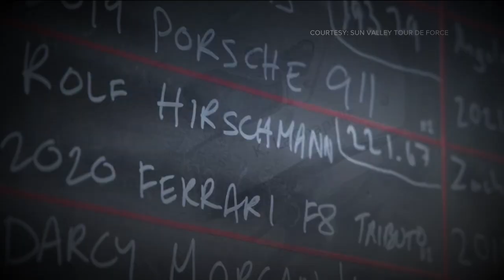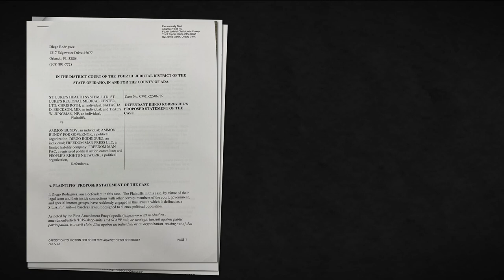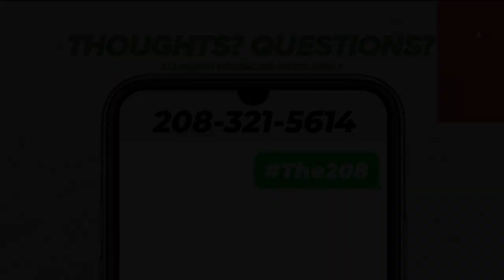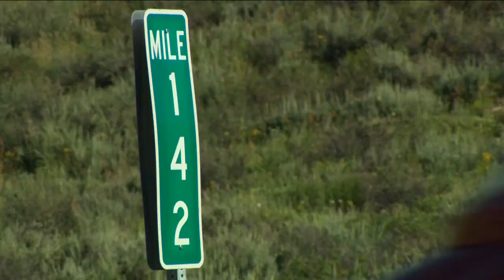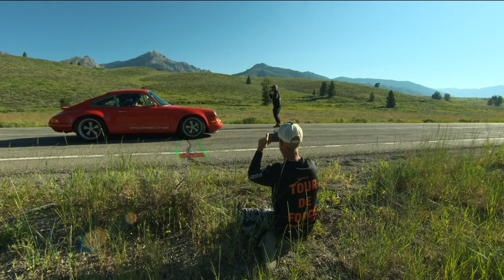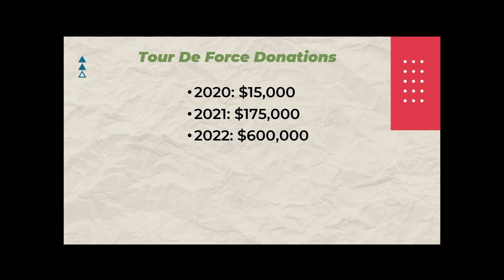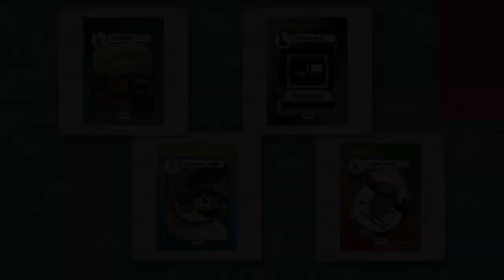The 208 for July 24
St. Luke's v. Bundy/Rodriguez, how the Zoo Boise animals are 'zoo'ing in the heat, Tour de Force for food, BoDo iconic art up for CODA award and Idaho trading cards.